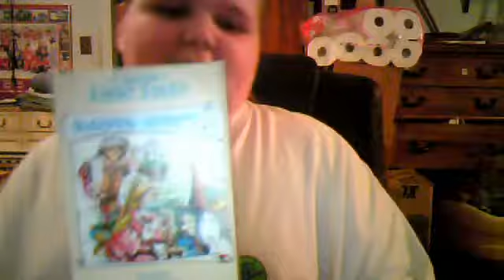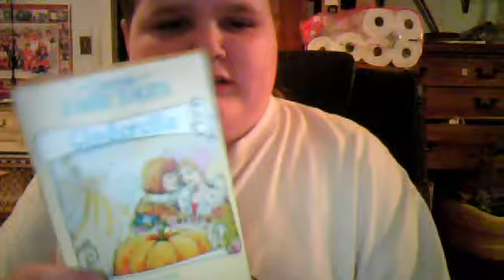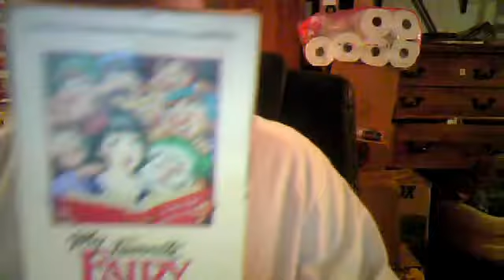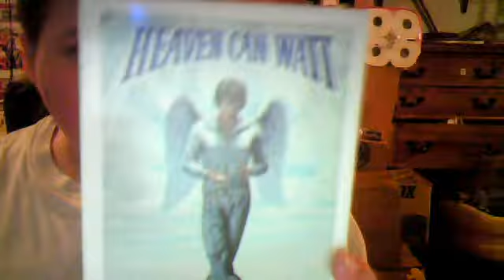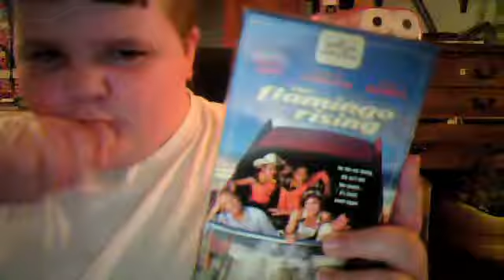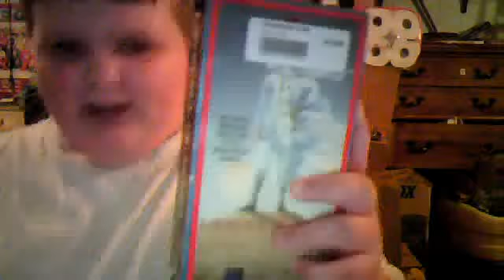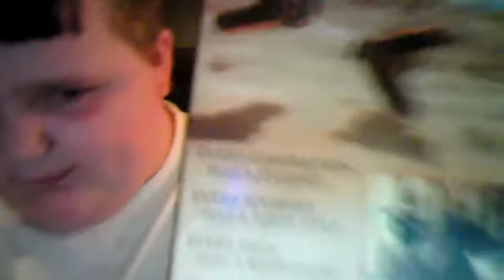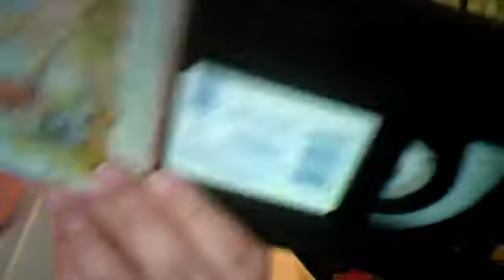2013 VHS Collection Part 2